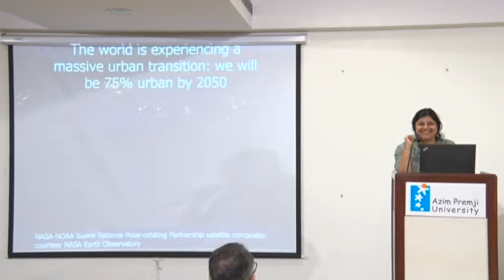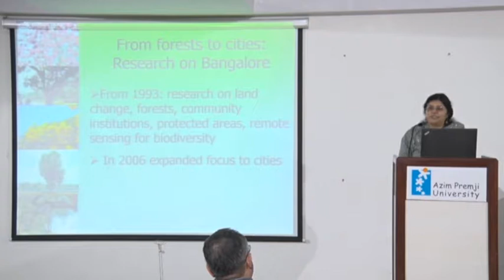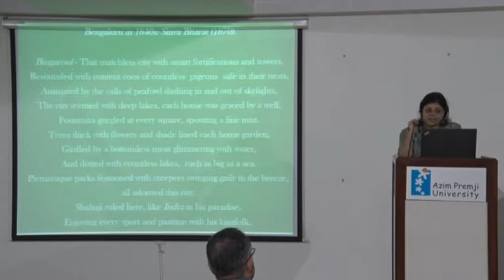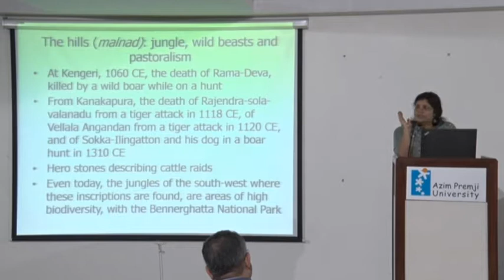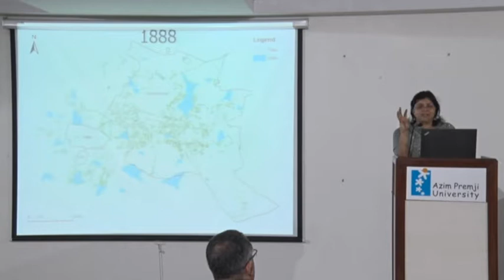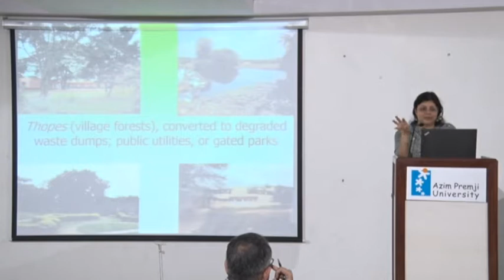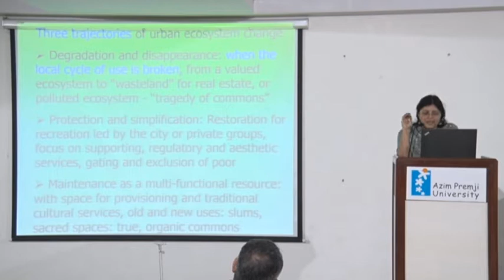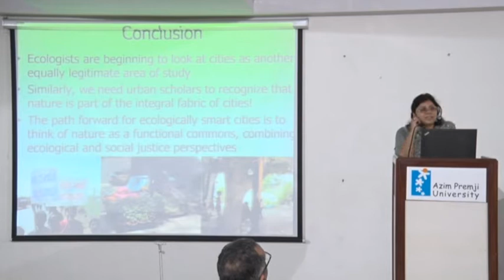Nature in the City: Bengaluru in the Past, Present and Future _ by Harini Nagendra.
A talk by  Harini Nagendra - Faculty, Azim Premji University, as part of Faculty Seminar Series,at Azim Premji University, Bangalore.

In emerging economies across the world, cities struggle to deal with the frenzied pace of urban growth, with crises of pollution, water crises and urban heat waves hitting the headlines daily. How can growing cities balance the march of development with the essential need for urban nature? Exploring these questions, in my recent book "Nature in the City" I examine the past, present, and future of nature in Bengaluru, a medieval city that has grown exponentially since the rise of its internationally famous software industry. Despite being one of India’s largest and fastest growing cities, nature in the city - though threatened - exhibits a remarkable tenacity. Through a historical account of environmental change from the 6th century onwards, the book provides a deep dive into the cultural context that shapes the deep, organic connect to nature in this city of over 10 million people where we all live and work, looking at the spaces where nature thrives and strives.

Harini Nagendra is a Professor of Sustainability at Azim Premji University. She has conducted research and taught at multiple institutions including the Indian Institute of Science and Indiana University. Before she moved to APU, she was a Hubert H Humphrey Distinguished Visiting Professor at Macalester College, Saint Paul Minnesota and a DST Ramanujan Fellow at ATREE. Her research awards include the 2013 Elinor Ostrom Senior Scholar award for her research and practice on issues of the urban commons. She teaches, lectures and writes on issues of ecology, development and sustainability in journals, newspapers and blogs, and other fora.